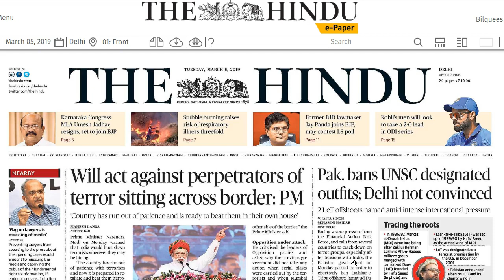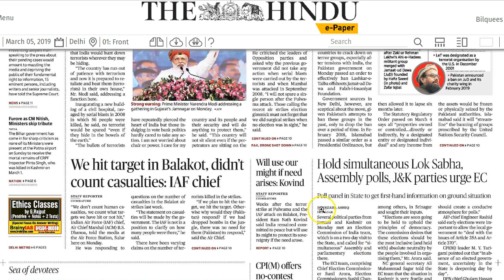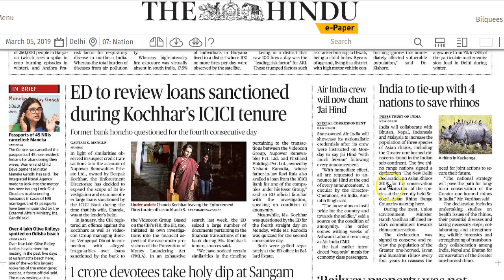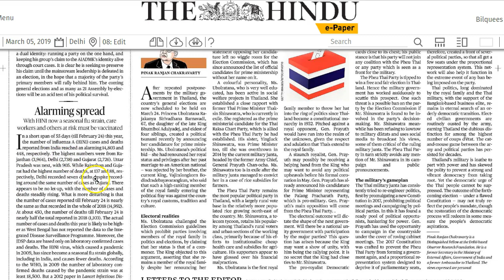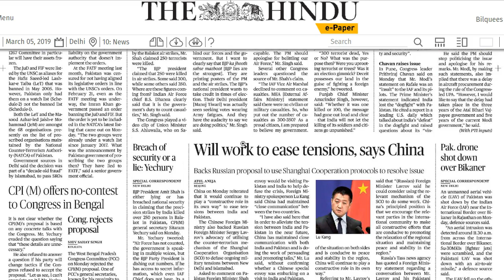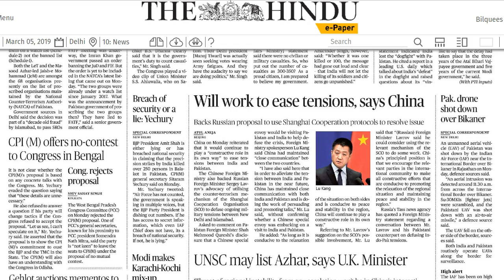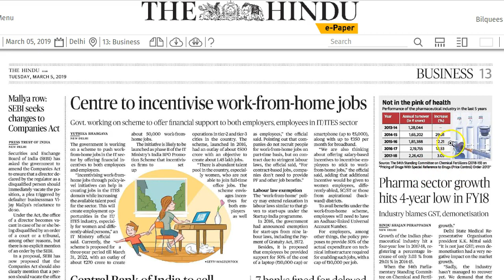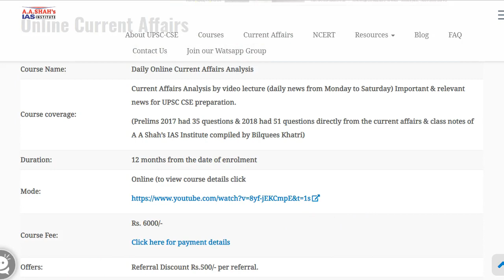5 March 2019 Current Affairs | Daily Current Affairs | IMP Headlines by Mrs Bilquees Khatri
For UPSC CSE (Hindi) & other exams details IAS Guidance whatsapp Group से जुड़ने के लिए क्लिक करें